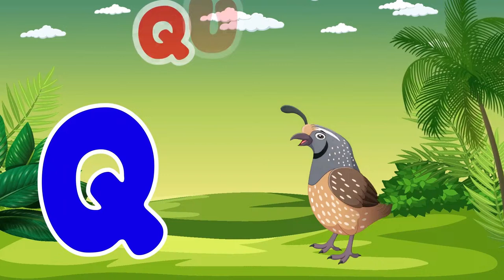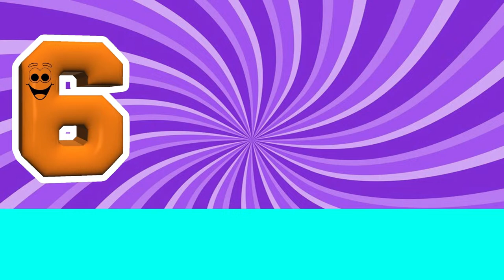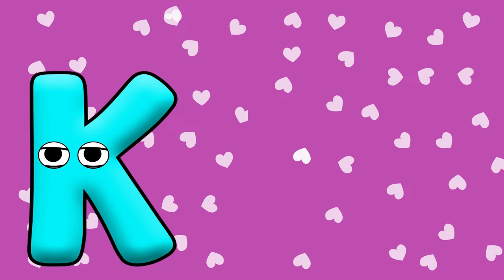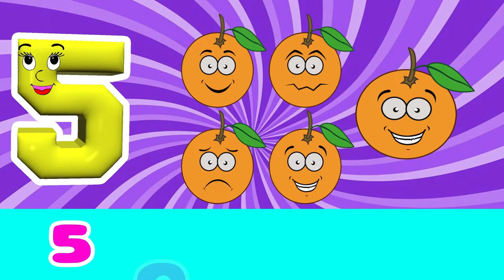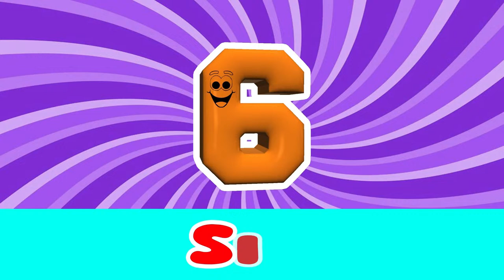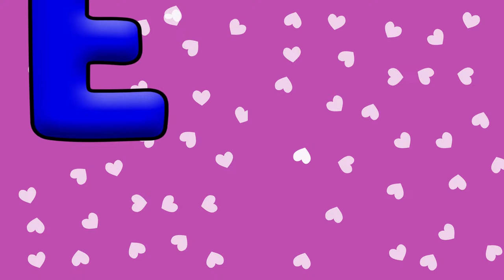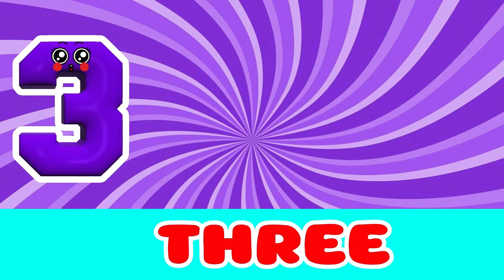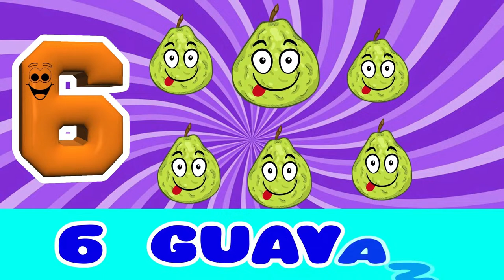ABC, 123, & Sea animals Learning Videos For 3 years old | Preschool learning videos